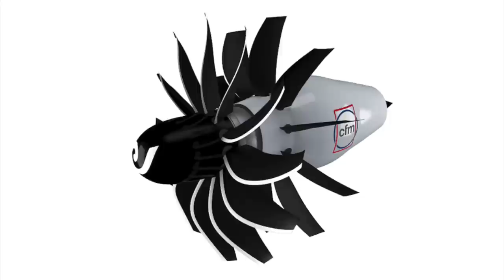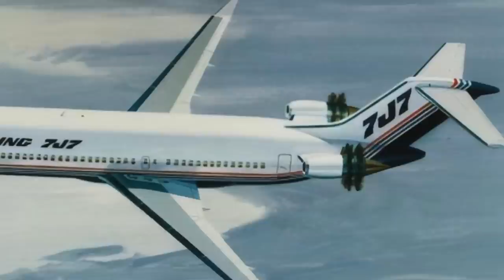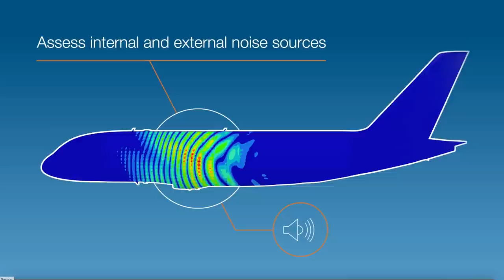A380'e pervaneli (!) motor takılacak... Open Fan konsepti yeniden havacılıkta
1970'lerde NASA'nın girişimi ile başlayan 'open fan' tipi motorlar, artan yakıt maliyetleri ve çevre faktörleri ile yeniden havacılığa dönüyor. General Electric ve Safran bu konuda önemli adımlar attı. İlk test edilecek uçak ise dünyanın en büyük yolcu uçağı Airbus A380 olacak. Tolga Özbek dış görünümü pervaneli motora benzeyen ve havacılık için yeni bir sayfa açacak bu motorlar hakkında son gelişmeleri anlatıyor... Kanalımıza destek vermek için
Videomuzun müziği, değerli takipçimiz Selçuk Çelebi tarafından hazırlandı:
Kanalı  @Ambient Music Selcuk Celebi   Eserlerine ulaşmak için: